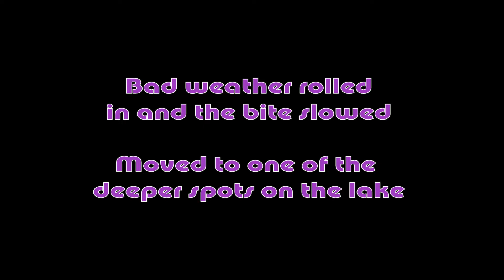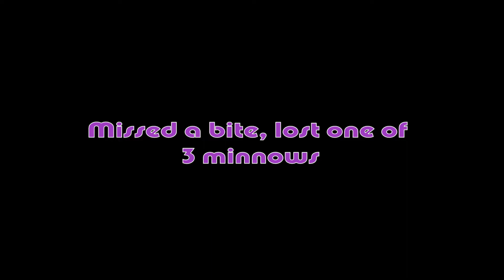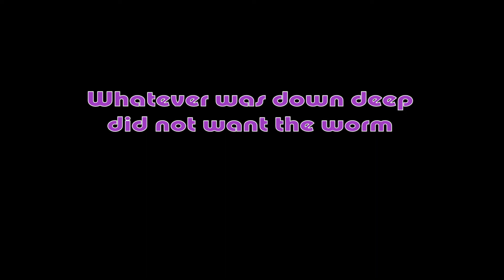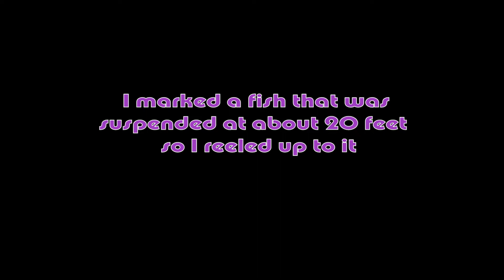Ice Fishing a New Lake in Ontario. Personal Best Crappie Caught on an Improvised Jig. 冰钓花侧+黄鲈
In this episode I explored a very urban lake that I had never fished before.  My plan was to run and gun the shallows then work my way to deeper water.  I improvised a lure to catch a personal best crappie.  Hope you will enjoy the video.